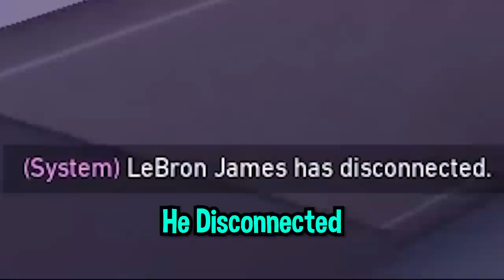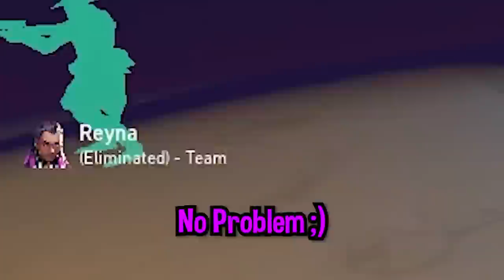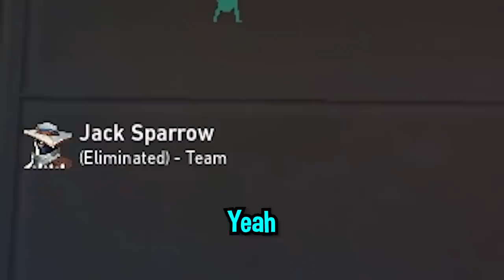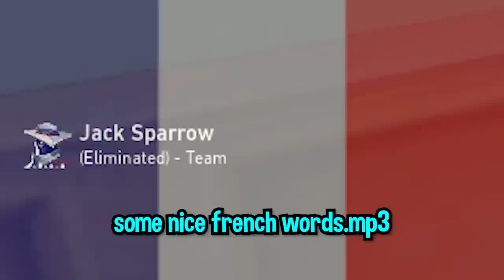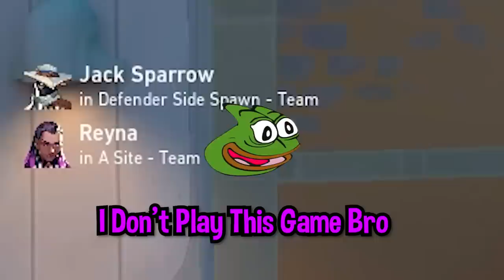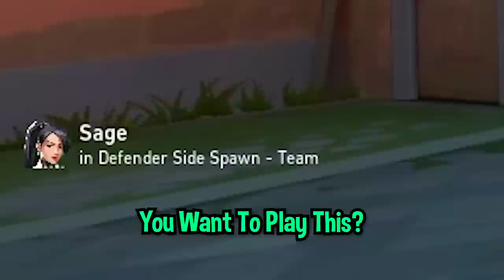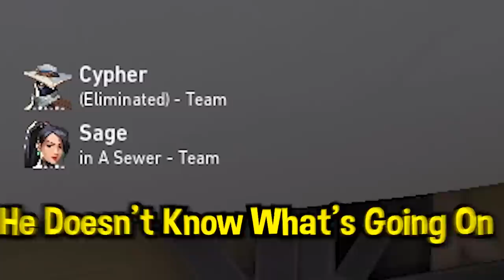WHEN YOU MEET CRYPTO THROWERS IN VALORANT (I BECAME TOXIC...)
I met some crypto throwers and  some regular throwers once agian, after losing like 10 games I had enough, and I couldnt hide my pain anymore, so i became a little toxic against this reyna (second game) Maybe little over did it, my bad, hopefully you ll still enjoy the vid :)

📌Settings
My IG sens: 0.22
My DPI: 1600
Res: 1920 x 1080 / 1650x1080

Rank: Immortal 3 - 300rr now  (peak 588rr) cannot rankup to radiant cuz i suk

Server: EU

📌Gear:
Mouse: Logitech X Pro Superlight
Mouse pad: HyperX Fury S / Xtrfy GP4
Keyboard: HyperX Alloy FPS Pro

📌PC: RTX 3060, 16GB RAM, I5-9600K

VALORANT is a character-based 5v5 tactical shooter set on the global stage. Outwit, outplay, and outshine your competition with tactical abilities, precise gunplay, and adaptive teamwork.